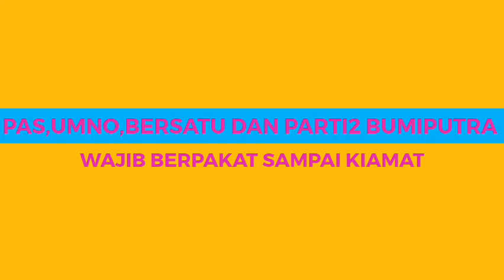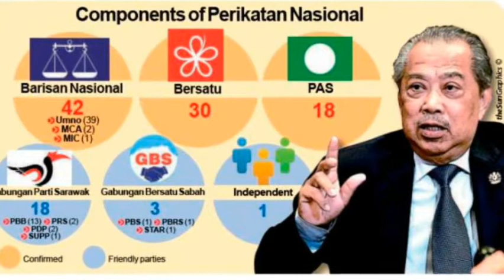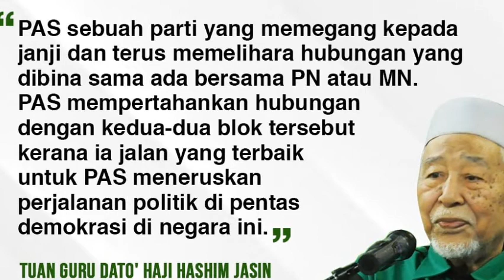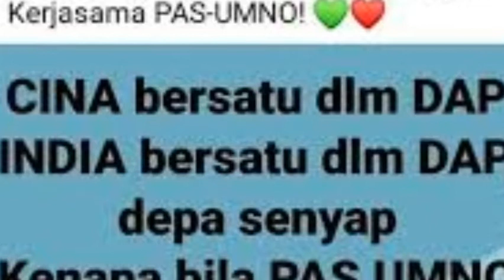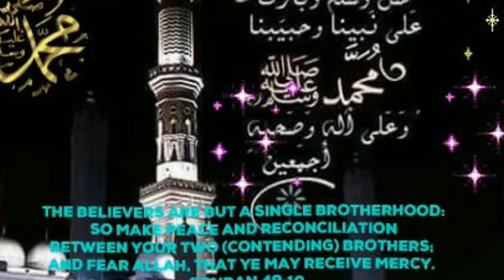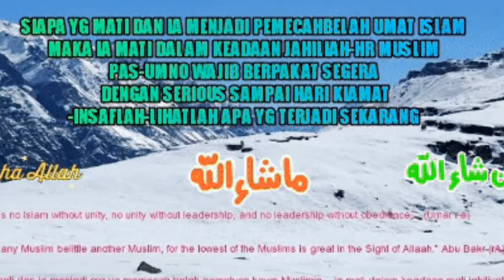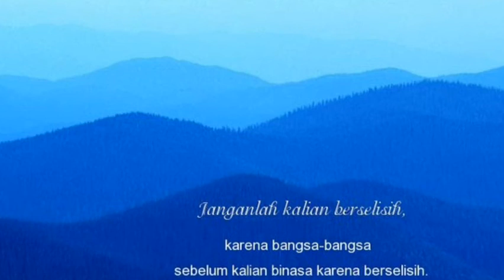BERSATU TEGUH BERCERAI RUNTUH ‑ Made with FlexClip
PAS,UMNO,BERSATU DAN PARTI2 BUMIPUTERA SABAH SERAWAK WAJIB BERPAKAT SAMPAI KIAMAT.PERTAHANKAN INILAH SATU2NYA NEGARA MILIK KITA.